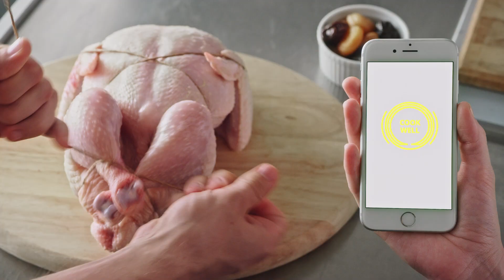FOODsniffer. Always sniff before you swallow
Are you sure your meat, poultry and fish are Spoilage Transmitted Diseases free? FOODsniffer is here to save the day. Just sniff and know whether to bite or bin it.

Developed in Europe using Swiss technology FOODsniffer the world’s first handheld mobile device that determines the quality, freshness and safety of meat, poultry and fish.